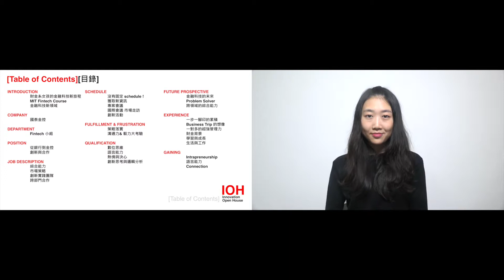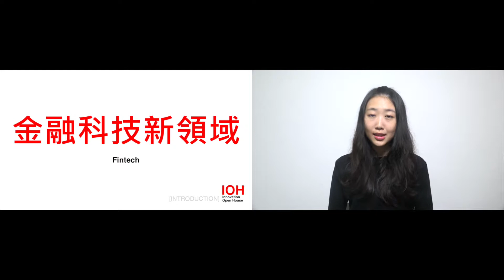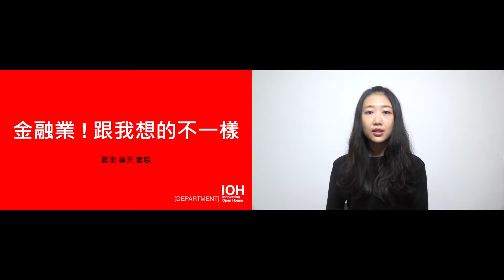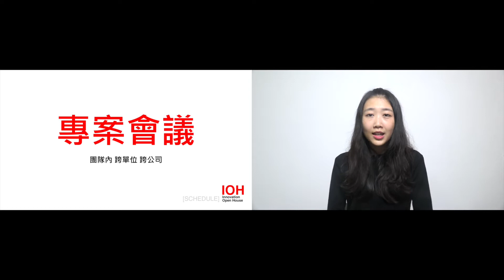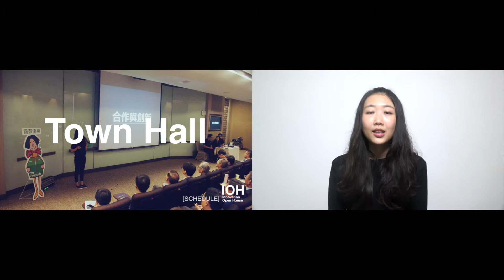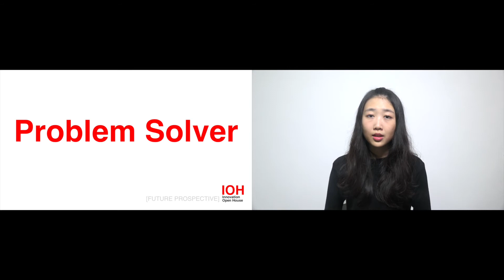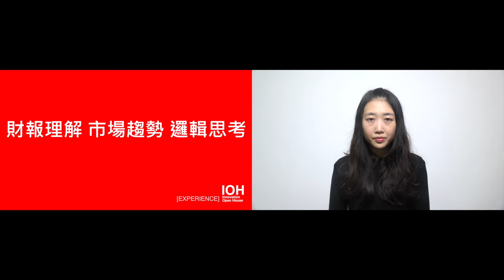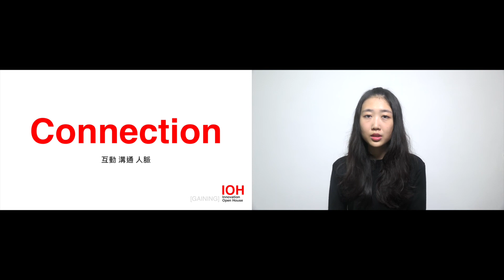【國泰金控・FinTech 業務發展人員 】因為困難，所以值得。挑戰FinTech的開始！~講者費冠馨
建議可直接到官網觀看，講座摘要讓你更快了解講座內容！

00:34 自我介紹
07:54 公司介紹
11:54 職位與工作內容
21:35 成就感與挫折
23:15 誰是接班人
25:34 職涯未來發展
28:23 經驗與收穫

FinTech 金融科技，是一個全球熱烈討論的議題。商學院學生的新發展領域、科技人才的就業新選擇，究竟 FinTech 的相關工作涵蓋了哪些面向呢？2015 年 Pearl 從台大財金所畢業，但她勇於挑戰新事物的個性驅使她脫離傳統財金人的就業道路，選擇走進新興的行動支付與 Fintech 領域。在 IOH 講座，Pearl 將分享一位財金系女孩走入金融科技的新旅程。